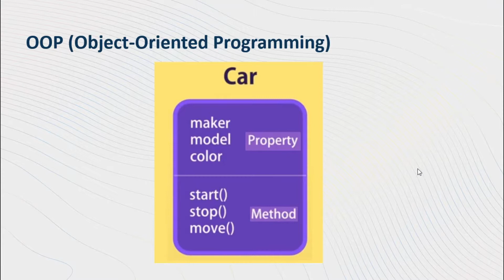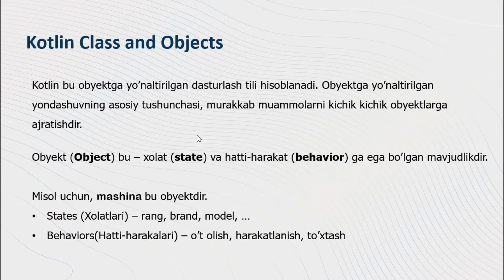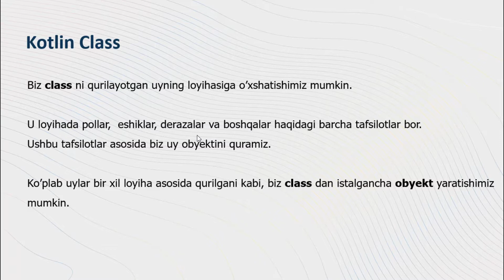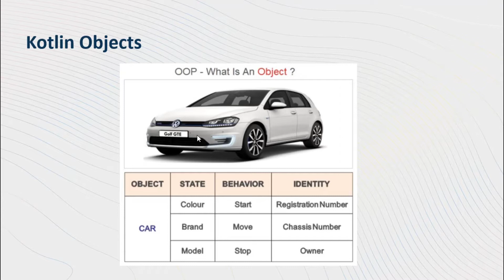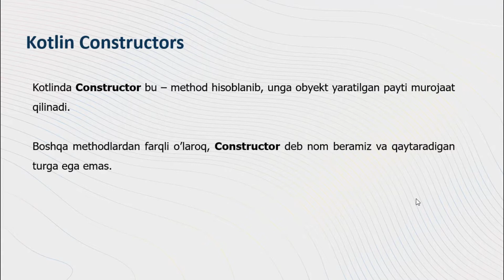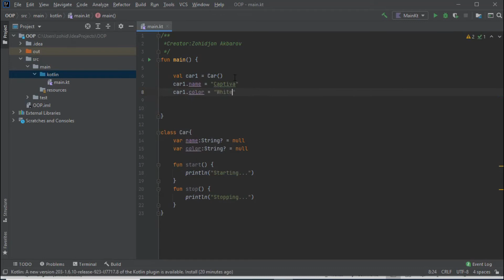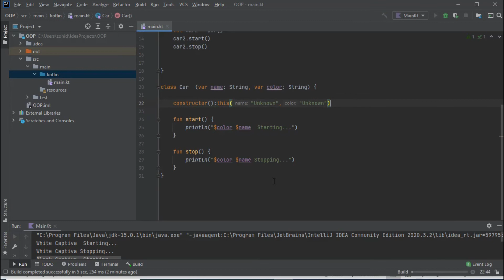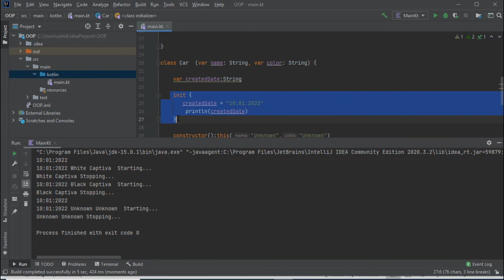Kotlin dasturlash tili | 25 - OOP Tushunchalari.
Kotlin dasturlash tilidan video darslar.
Dasturlashga qiziqsangiz va dasturlashni boshidan mukammal darajagacha o'rganmoqchi bo'lsangiz obuna bo'ling va video darslarimizni ko'rib boring.